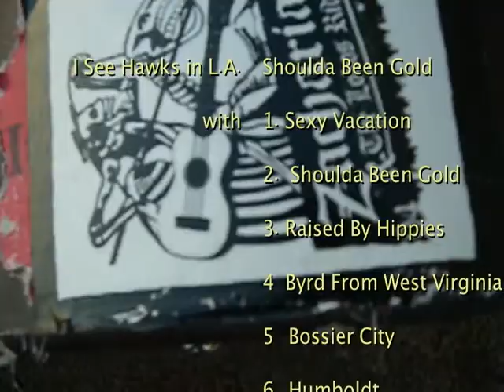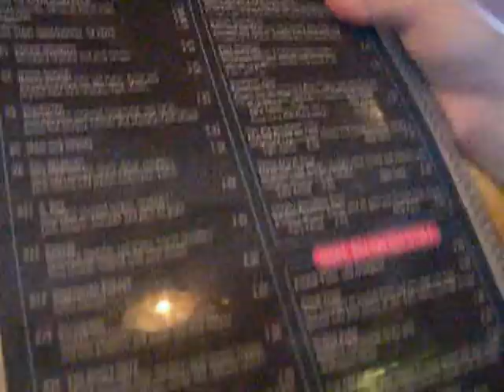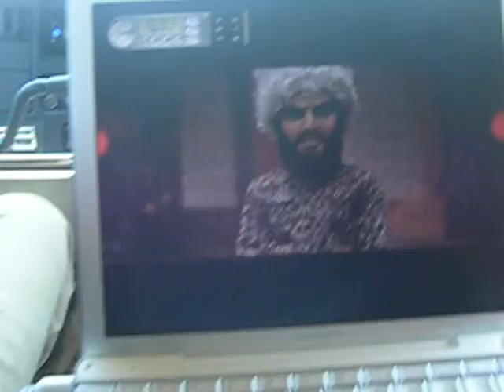Shoulda Been Gold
Our new video for "Shoulda Been Gold" featuring Rob Waller, Paul Lacques, Paul Marshall, Shawn Nourse, Dave Zirbel, Fred the Sound Man, Kip Boardman, Carter Stowell, Mark Follman, and others captured on our little digital camera on various tours across this great land.